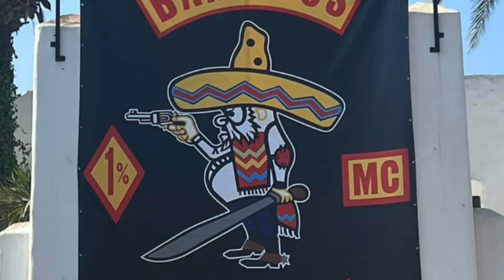the bandidos mc national run 2022 roses beach girona spain 54